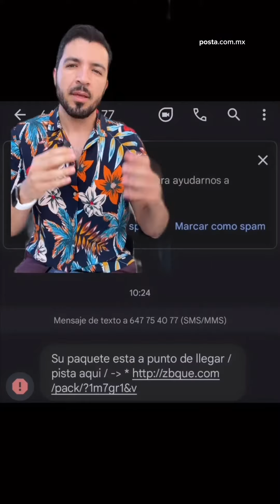¡Conoce las estafas que están haciendo por mensaje!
WikiChip 🤖 |Toma precaución cuando recibas este tipo de mensajes, ¡aquí te contamos más sobre esta estafa! 🫣

✍🏻: Wikichava